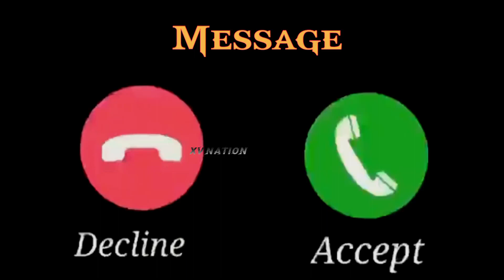Cute Ringtone Message Tone Love Ringtone new year tone Xv Nation 4 1